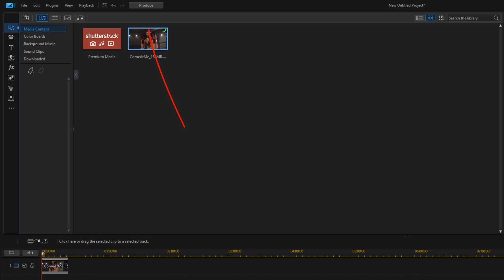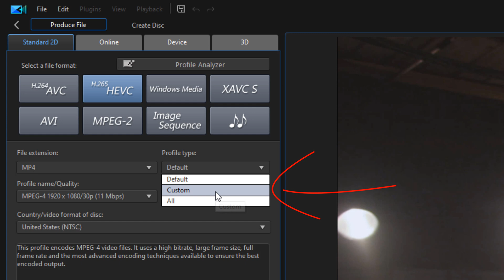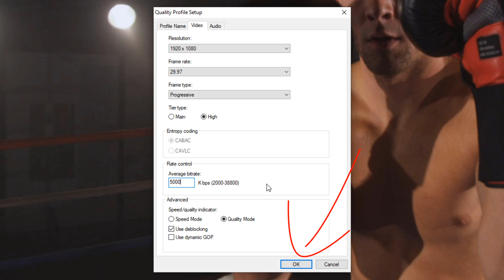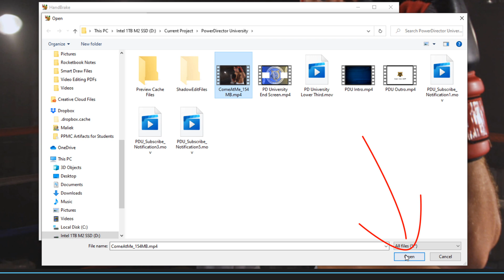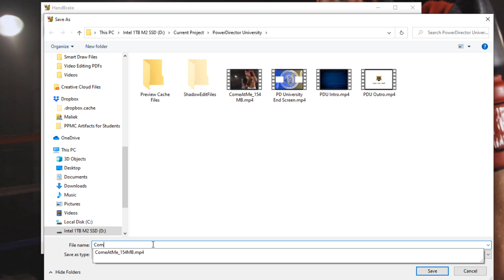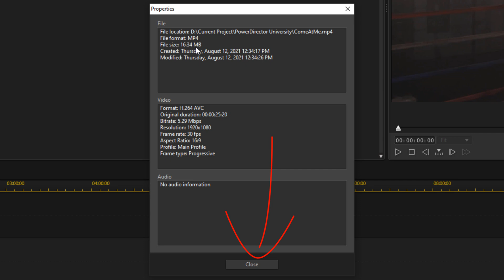How to Shrink Video File Size Without Losing Quality | PowerDirector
How to shrink video file size without losing quality using CyberLink PowerDirector 19 & PowerDirector 365 and Handbrake. This video shows you how to reduce the bitrate in PowerDirector and use Handbrake to reduce video file size by compressing videos. This tutorial will help you upload videos to YouTube faster and save space on your hard drive or SSD using the PowerDirector video editor.

0:00 Intro
0:28 Video File Size
0:49 Reduce Bitrate
3:04 Compress Video
4:35 Video File Size
5:13 Final Results

Grow Your YouTube Channel
Branding & Design for Your YouTube Channel
PowerDirector University On the Web
FAN MAIL & PRODUCTS
PowerDirector University
Title: Future Focus Version B
Composer: Joshua Mosley
Album: MusicBOX Collection 2
Publisher: Digital Juice Music, INC.